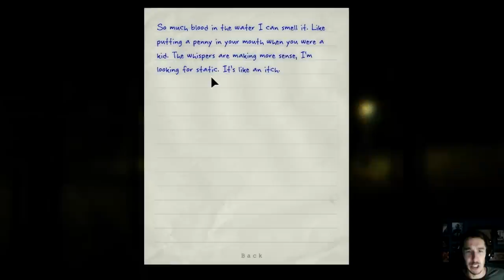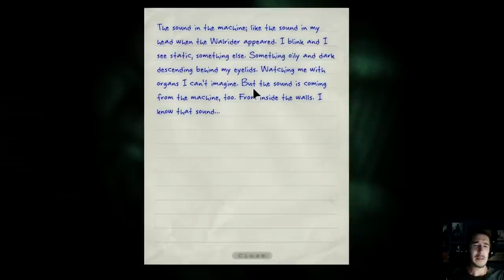Let's Play Outlast - 10 - Following The Father (The Female Ward)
This is my Let's Play of the super scary looking horror game, Outlast, that I'm already regretting doing. Outlast was developed and published by Red Barrel Games and is no doubt going to give me many nightmares and other nastiness when I shut my eyes to sleep at night. Enjoy!

► Lumin Links ◄

Sven
P.O.Box 979
Hermanus
7200
South Africa